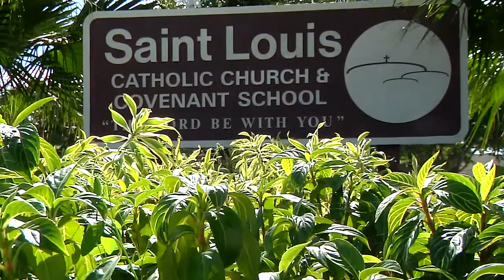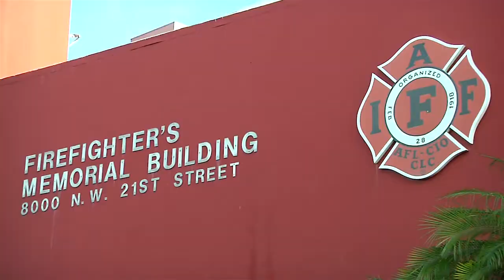Wedding videos by MIami Photo, Miguel and Lucy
Miguel and Lucy wedding video by Miami Photo